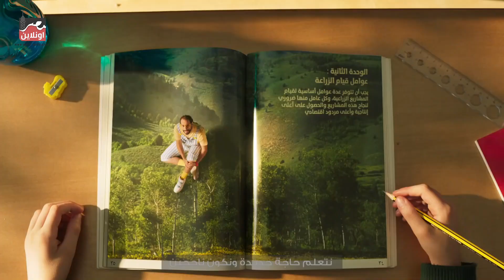نحمي نفسنا علشان نتعلم كلنا - أحمد أمين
تحت رعابة
Richard Elhaj Media